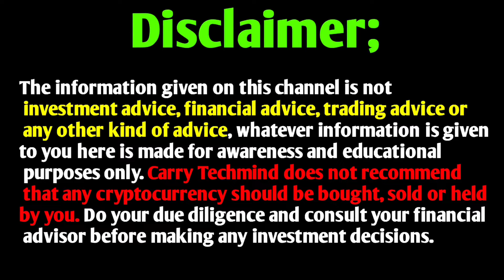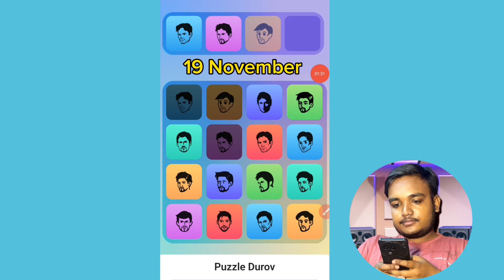19 November Major puzzle durov Solved | Major Daily combo card 19 November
19 November Major puzzle durov Solved | Major Daily combo card 19 November